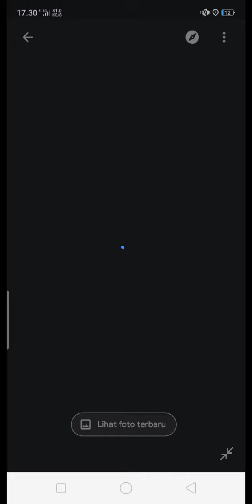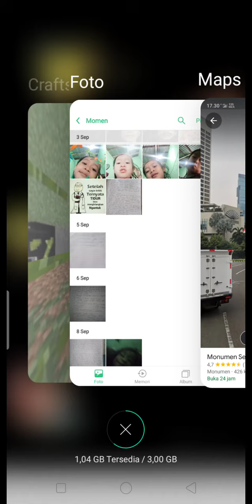Melihat monumen selamat datang